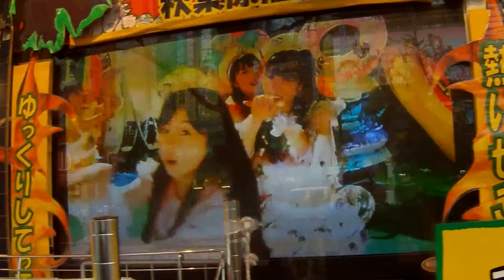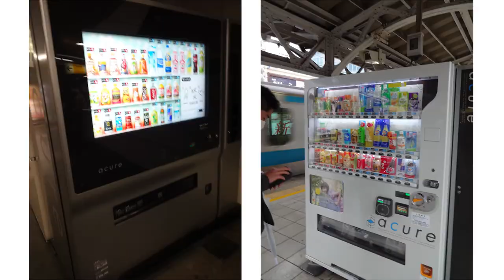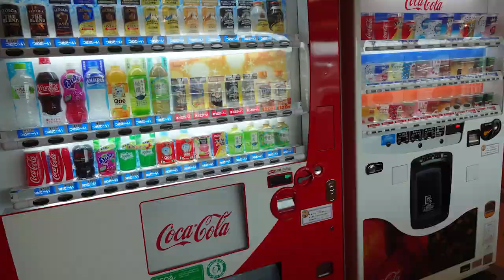Our Trip to Japan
A trip to the Land of the Rising Sun to visit the oldest son.
長男を訪問する日出づる国への旅行。
Tokyo, Asakusa,
Kyoto, Osaka, Nara
Hiroshima, Miyajima
Kagoshima
Okayama